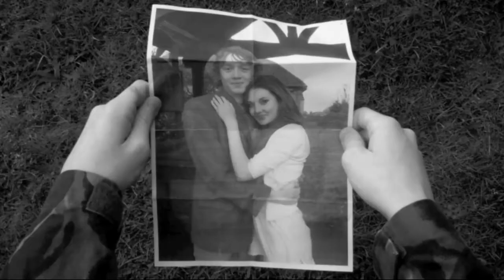BTEC Media - F.O.X - Heart Full Of Sharp Stone - Group 6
Harwich and Dovercourt Sixth Form Media BTEC students were given the exciting opportunity to create the brand new music video for local Colchester band F.O.X (Formally known as "Angry Vs The Bear")

Their new single, "Heart Full of Sharp Stones" was set to be released from their debut album this February and the band wanted a video to be played during their performance of it at their album launch concert. This was one of the videos created by the students for the bands launch.

Perry Ratcliff
Kaden Durante
Peter Howell